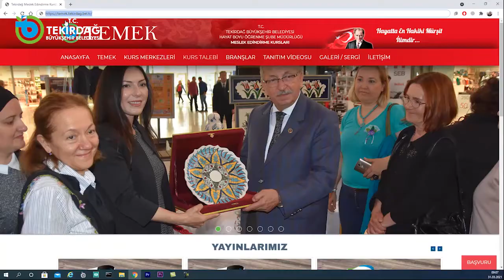Tekirdağ Büyükşehir Belediyesi, Çerkezköy Ahşap Boyama ve Süsleme Temek Kursu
(TEMEK) MESLEK EDİNDİRME KURSLARIMIZ DEVAM EDİYOR.
TEMEK kurslarımızda Covid-19 önlemleri kapsamında maske, sosyal mesafe ve hijyen kuralları çerçevesinde eğitimlerimizi gerçekleştiriyoruz.
 Kurslarımız hakkında detaylı bilgi için